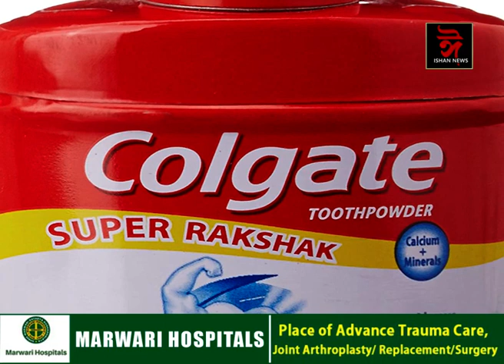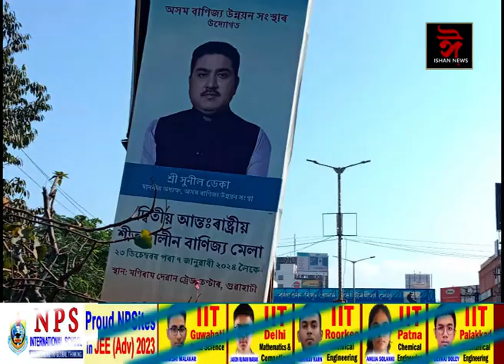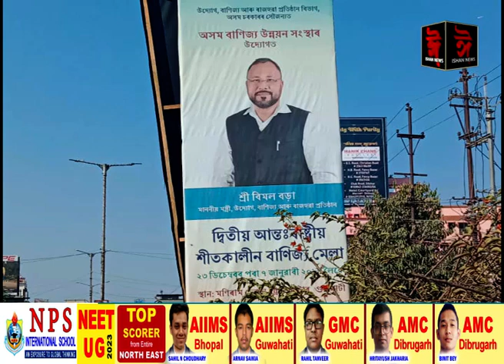পুৰুষৰ অৰ্ন্তবাসৰ বিজ্ঞাপনত জেকুইলিন || বিশেষ সংবাদ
পুৰুষৰ অৰ্ন্তবাসৰ বিজ্ঞাপনত জেকুইলিন। বাণিজ্য মেলাৰ বিজ্ঞাপনত ৰাজনৈতিক নেতা। নুবুজা সাঁথৰ।
|| বিশেষ সংবাদ || BISESH XONGBAD || SUSHIL PATOWARY ||